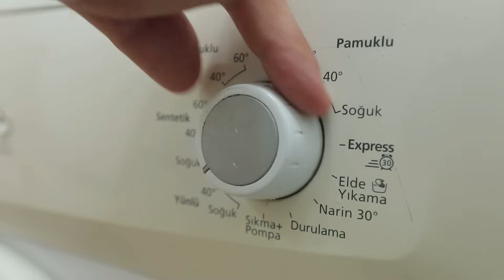En Hamarat Benim 527. Bölüm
En Hamarat Benim 527. Bölüm  (12 Aralık 2023)

YAPIM: TALYA PRODÜKSİYON
YAPIMCI: DİLEK DAĞCIOĞLU - EBRU ERKAL KİP
YÖNETMEN: MEHMET ŞENGÜN
UYGULAYICI YAPIMCI: RAMAZAN SARI
TÜR: EĞLENCE-YARIŞMA